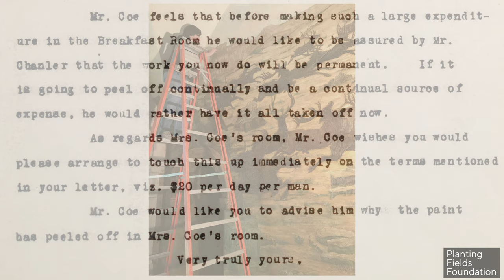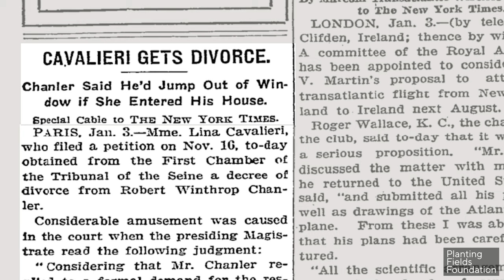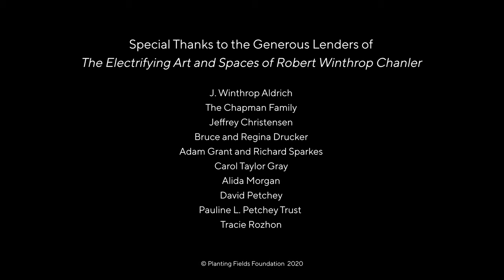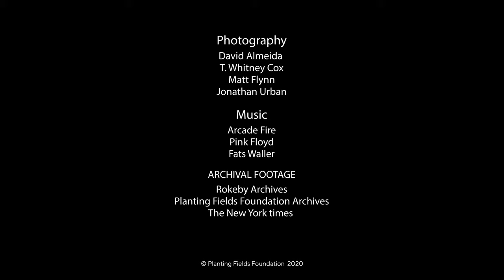Robert Winthrop Chanler at Planting Fields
This video was produced on the occasion of the exhibition The Electrifying Art and Spaces of Robert Winthrop Chanler, organized by Planting Fields Foundation and on view April 9 through July 31, 2020. Executive Director Gina J. Wouters takes viewers on a virtual tour of the exhibition as well as the Buffalo Mural and Lace Room created by Robert Winthrop Chanler for Coe Hall in the late 1910s. In response to the Covid-19 crisis, this video provides a virtual experience of the show.